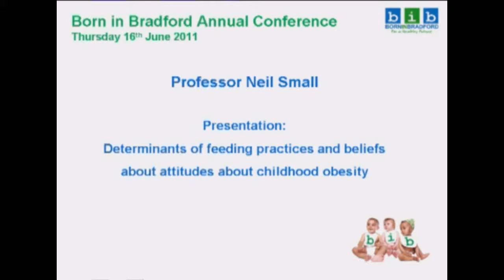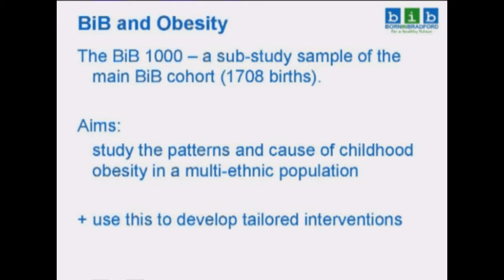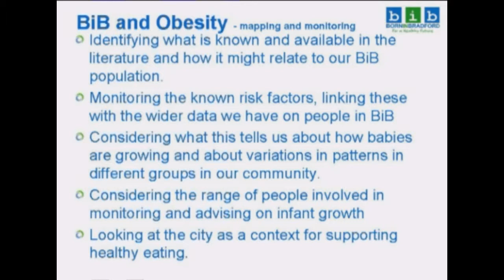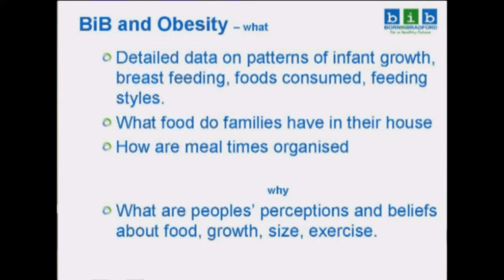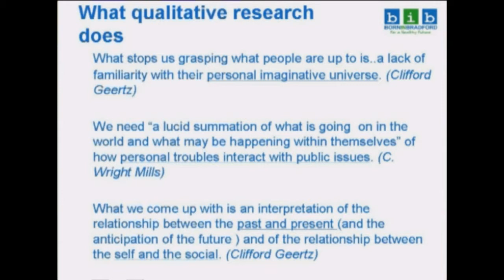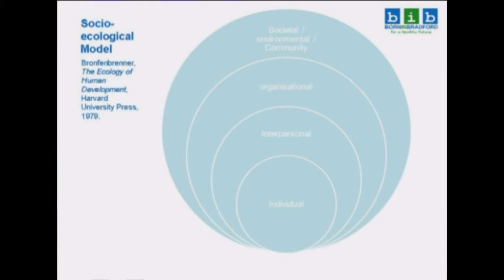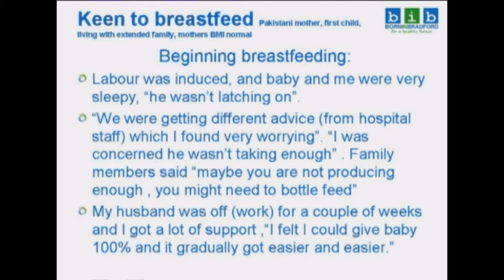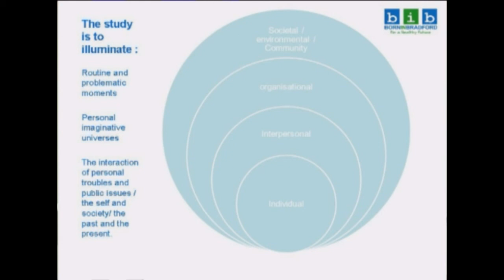Determinants of feeding practices and beliefs and attitudes about childhood obesity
Prof Neil Small
Research presentation from the Born in Bradford Annual Conference held on Thursday, 16th June 2011.